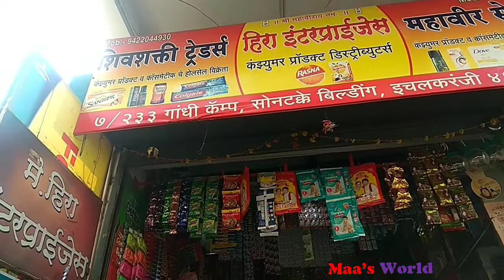Hira Enterprises | Maa's World | Cosmetic Material | Patanjali Products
Hira Enterprises :
Name : Rakesh Bumb
Address : Gandhi Camp , Sontakke Building , Ichalkaranji
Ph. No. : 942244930